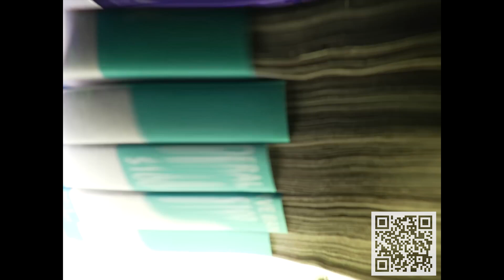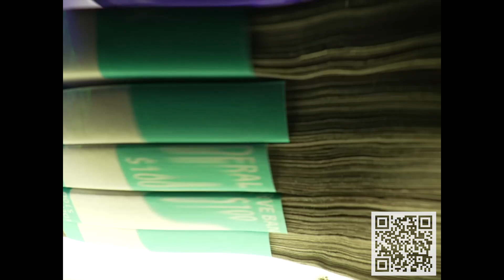[FREE] Future x Metro Boomin type beat 2024 - "BELONG TO THE STREETS"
Key:  Emin
Bpm: 167

▶ USAGE TERMS:
The free version of this beat can only be used for non-profitable, non-commercial projects and nothing besides that. This means YouTube, Soundcloud, TikTok and Instagram use with NO monetization. For profit use you have to purchase the beat.

The free version of this beat is NOT available for Music Videos or Streaming services such as Spotify, Apple Music, etc. Credit must be given in the title and in the description as following: (Prod. by Khalifah x concentracia)